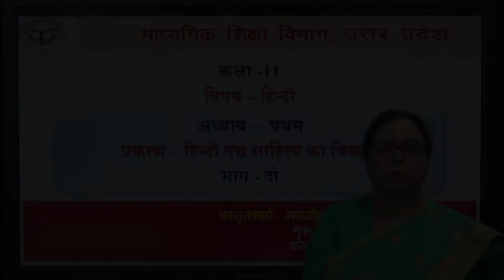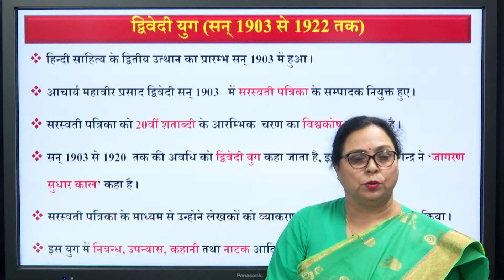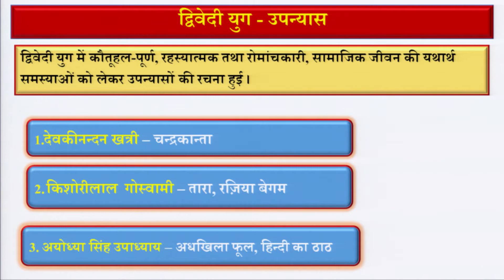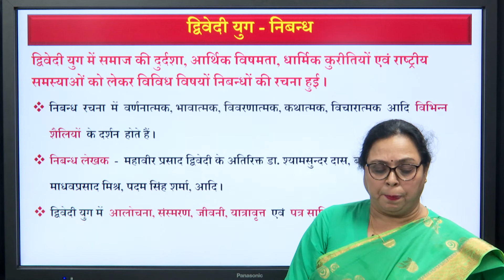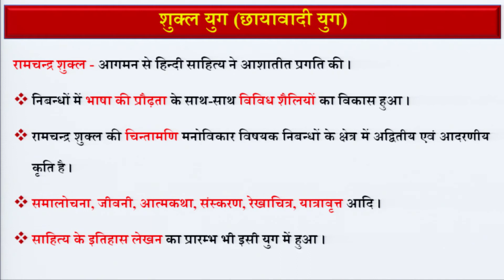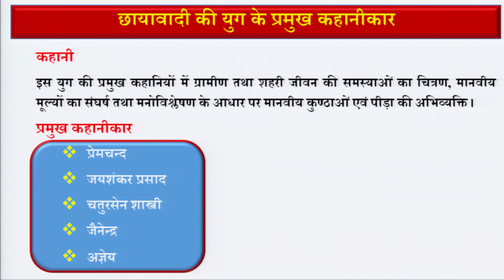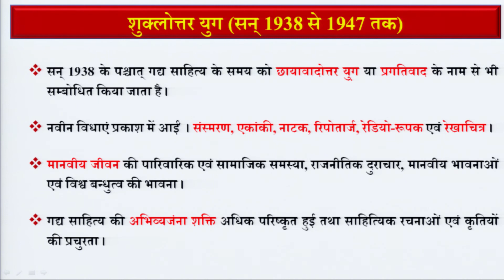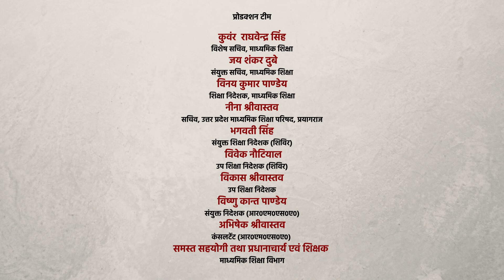Hindi Class11 हिन्दी गद्य साहित्य का विकास (भाग-2)